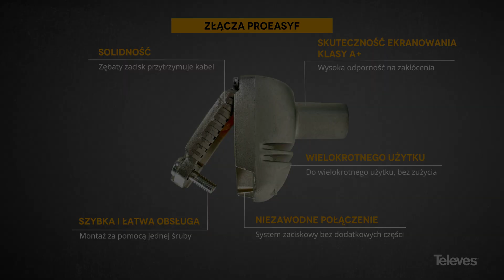Montaż i zalety stosowania złącza PRO EASYF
Pokazujemy, jak łatwo, szybko i bezpiecznie można podłączyć złącze koncentryczne PRO EasyF.

Etapy montażu:
1. - Przygotowanie kabla: Przytnij i ściągnij izolację (0:09)
2. - Odkręć pokrywę złącza (0:39)
3. - Umieść kabel wewnątrz złącza (0:53)
4. - Przykręć pokrywę, aby zamknąć złącze i zabezpiecz połączenie (1:05)

Oferta złącz:
Złącze PRO EasyF typu „IEC” męskie (nr kat. 413210)
Złącze PRO EasyF typu „IEC” żeńskie (nr kat. 413310)
Złącze PRO EasyF typu „Szybkie F” (nr kat. 413410)

Narzędzia:
Ściągacz izolacji/Stripper (nr kat. 2162)
Uniwersalny śrubokręt krzyżakowy